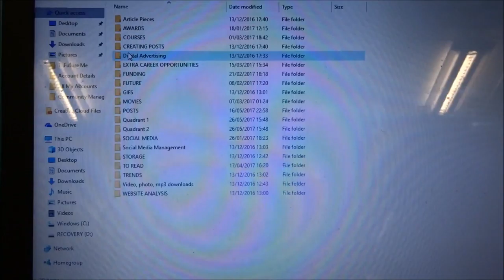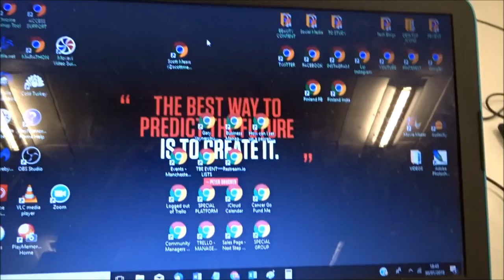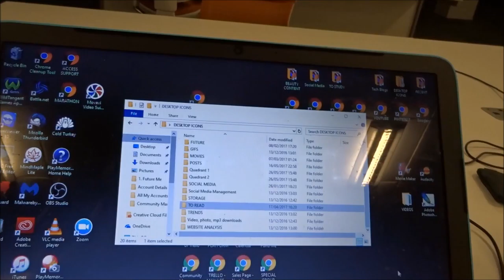STOP HOARDING | 2 MINUTE LEARNING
Hey,

Scott Mears here,

Founder of Unlock Your Online

Unlock Your Online is a social media event marketing agency like no other! Unlock Your Online understands every brand has potential, you just need to know how to unlock it.

Unlock Your Online was founded by Scott Mears, Scott has 3 years’ experience in social media marketing and growing start-ups. Using his experience and learnt strategies he learns who the brand is, to understand how he can unlock the brands potential on and offline through social media to ensure you never have an empty event.

Unlock Your Online is also a mental health advocate and driver of change to underdeveloped countries. Scott works closely with the United Nations and Imagine Bradford a mental health charity, to support his vision to give everyone the opportunity to unlock their online to become financially stable and mentally fit. To achieve this, Unlock Your Online carries out monthly social media marketing combined with mental health workshops.